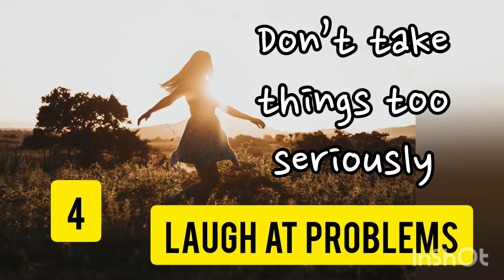🔥5 Simple Golden Rules for a Happy Life⚡️Daily Life Quotes 👌quotes